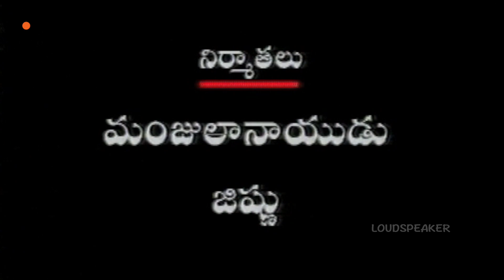Kasthuri Telugu Serial Episode - 54 | Anitha Chowdary Rajeev, Kanakala | Manjula Naidu | LoudSpeaker